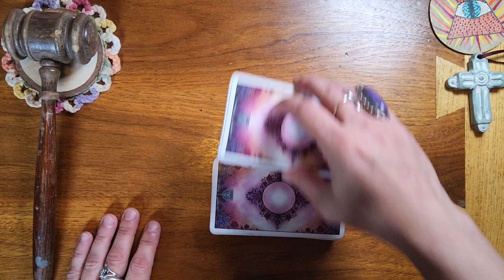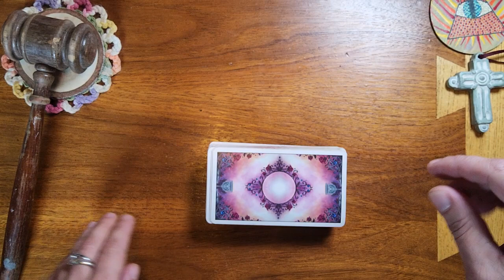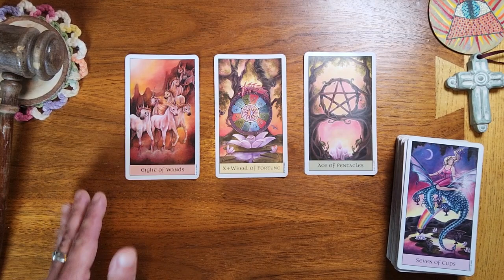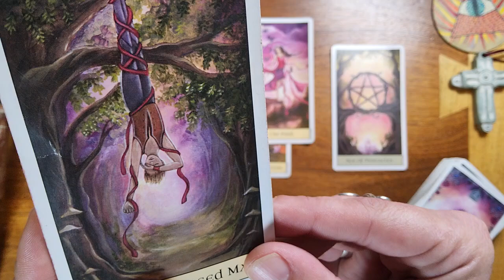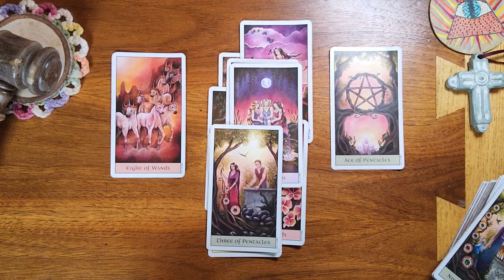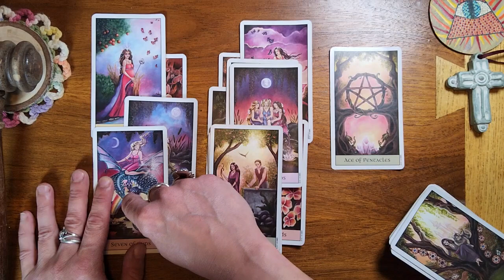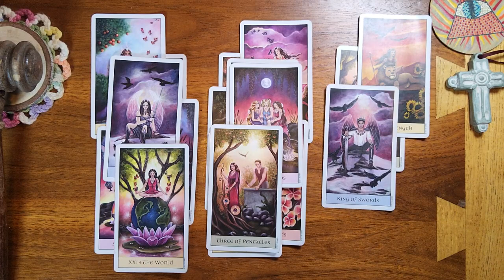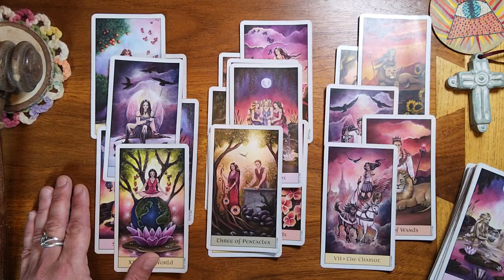Pisces ♓️ 🐟 This person has got some big feelings for you.